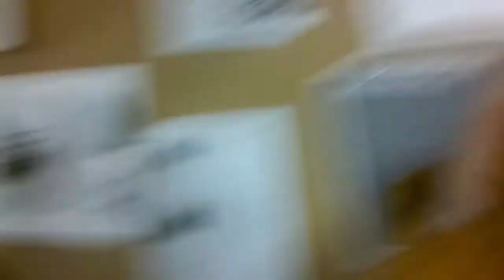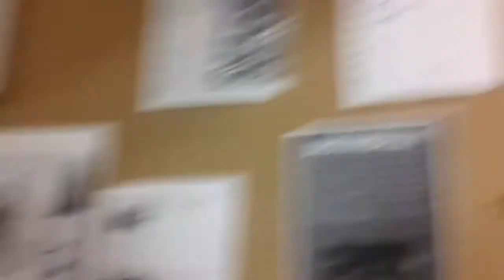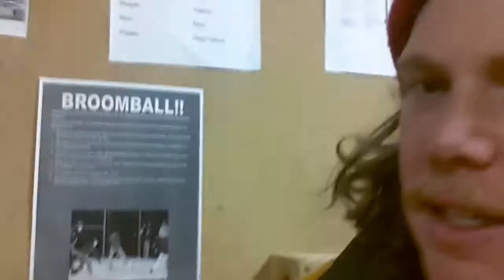It's a good show...Matt Page Birthday Interview